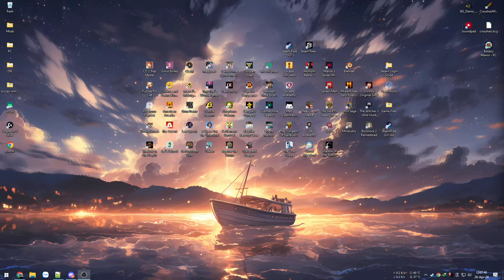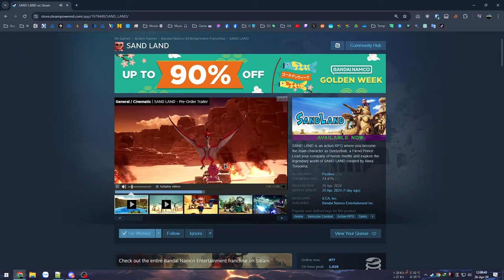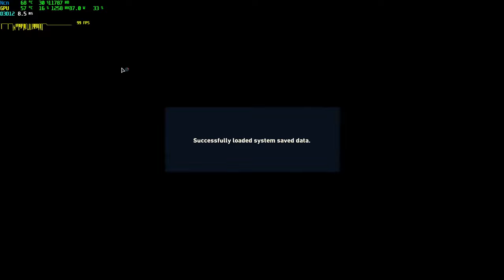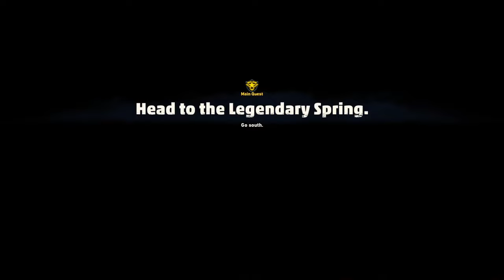Beelzebub con trai Lucifer tại vùng đất cát xứ sở 7 viên ngọc rồng - Sand Land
Sand Land

00:00 - Giới thiệu game
03:49 - Vào game
23:05 - Hành trình cứu "nước"
42:29 - 5 anh em siu nhơn
49:09 - Siêu đạo chích
1:05:53 - Trộm cả xe tăng
1:29:05 - Chơi cả tàu bay